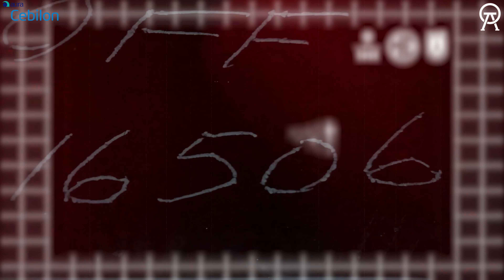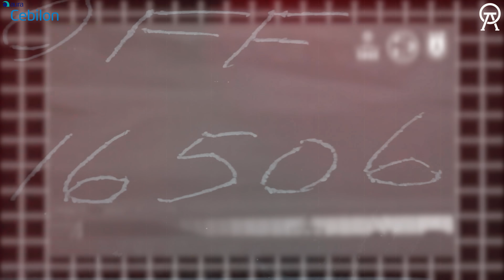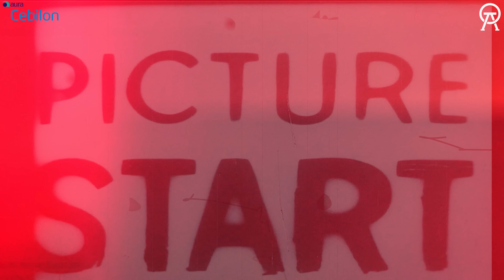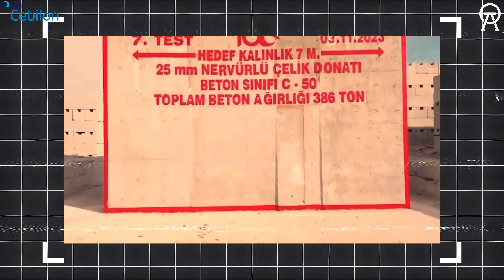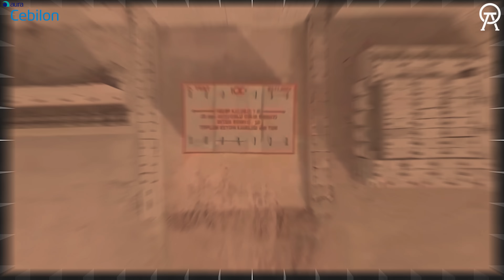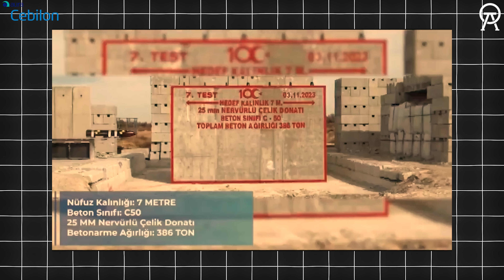NEB 2 Hayalet Bombası Hakkında Her Şey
Türkiye'nin Yeni Bombasının Dünyada Eşi Yok! Dünyanın Konuştuğu NEB 2 Hayalet'in Sırrı Ne?

Türkiye'nin savunma sanayindeki en son harikası olan NEB 2 Hayalet, sığınak delici bomba teknolojisini bir üst seviyeye taşıyor. 90 metrelik eşsiz delme kabiliyetiyle dünyada benzeri olmayan bu mühimmat, ABD'nin GBU-28 ve GBU-57 gibi devasa rakiplerine meydan okuyor. Bu videoda, NEB 2 Hayalet'in teknik özelliklerini, rakipleriyle olan farklarını ve neden dünya standartlarının üzerinde olduğunu derinlemesine inceliyoruz. Sadece sığınakları değil, tüm ezberleri bozan bu yerli ve milli bombanın gücüne tanık olun!